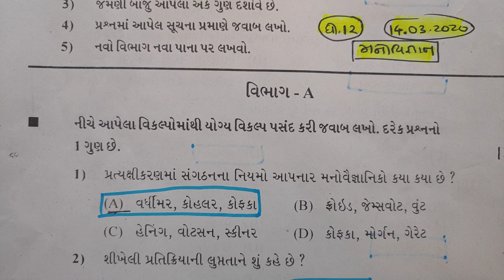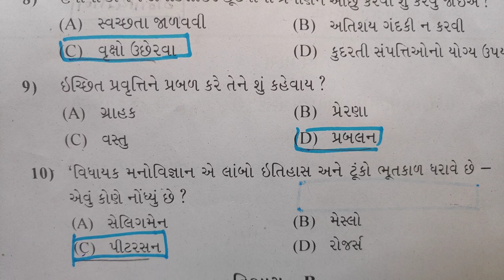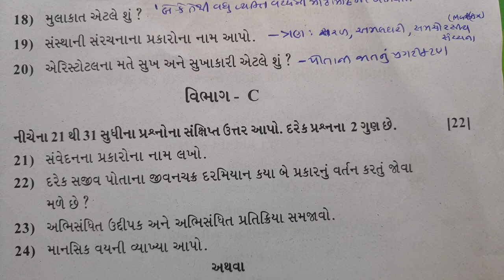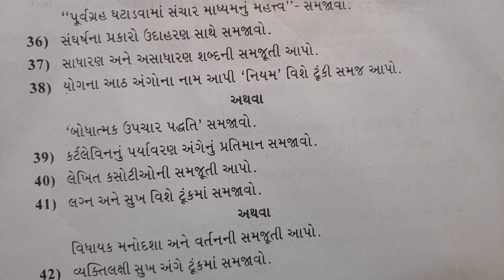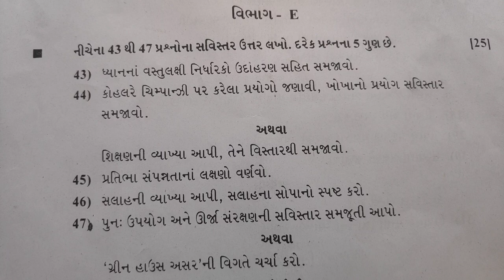મનોવિજ્ઞાન |ધોરણ 12 |પેપર સોલ્યુશન | NDC | SMART WORK | JAYESH VAGHELA | DATE|12/3/2020|MCQ|STD-12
મનોવિજ્ઞાન |ધોરણ 12 |પેપર સોલ્યુશન | NDC | SMART WORK | JAYESH VAGHELA | DATE|12/3/2020|MCQ|STD-12i

1. 18000 પ્રશ્નો બૂક
2.  બંધારણ
૩. ONE LINER
4. MATHS ( ENGLISH)
5. 52 PAPER SET

This video is very usefull  for becoming master in psychology.